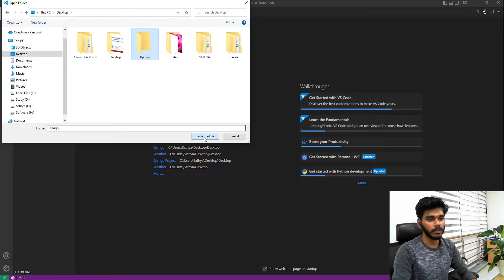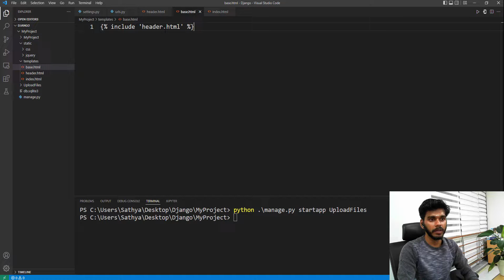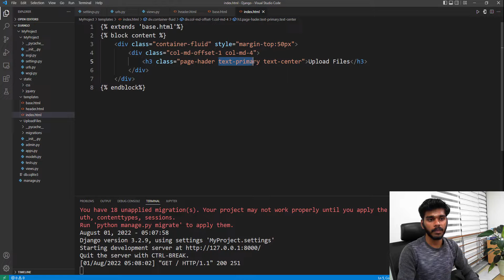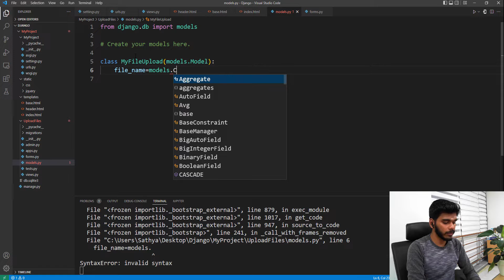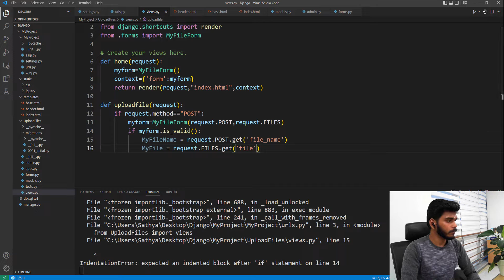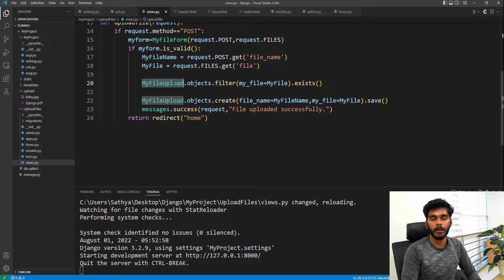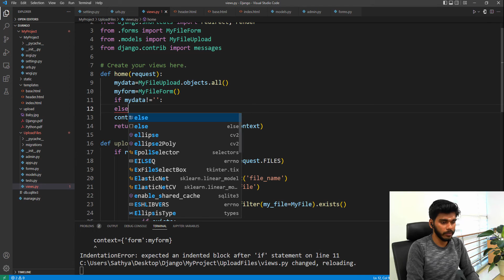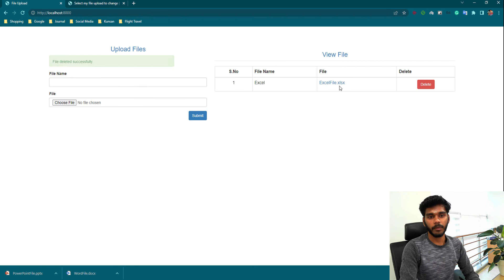How to Upload & Download Files using Django | தமிழில்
This video explains the file upload, download, view, and delete operations using Django with sqlite3 database.

How to Create Alert Message Using Django? | தமிழில்.